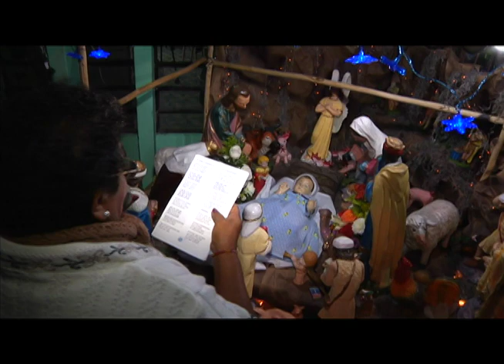Tradicional novena al niño dios